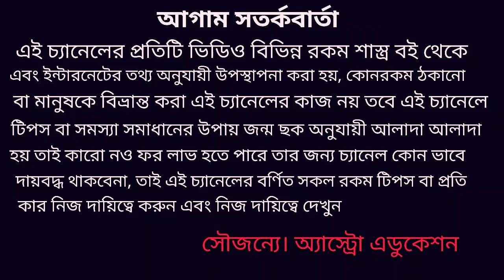21st June 2020 সূর্যগ্রহণের প্রভাব কি পড়বে মেষ লগ্ন থেকে কর্কট লগ্নের উপর!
সূর্য গ্রহণের প্রভাব মেষ লগ্ন থেকে কর্কট লগ্নের উপর কি পড়তে চলেছে এই বিষয় নিয়ে এই ভিডিওতে বিস্তারিত আলোচনা করা হয়েছে ধন্যবাদ!